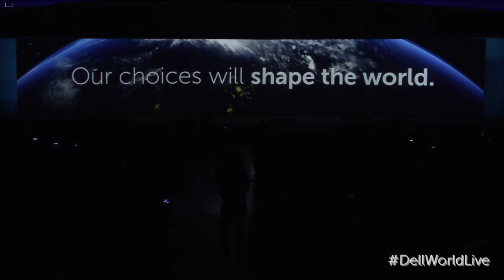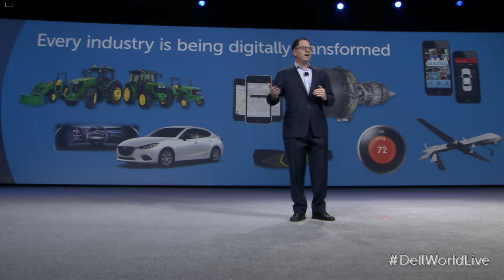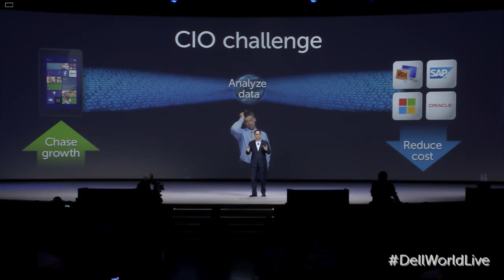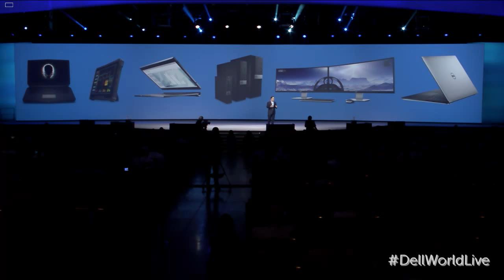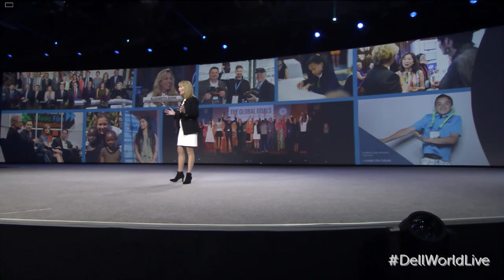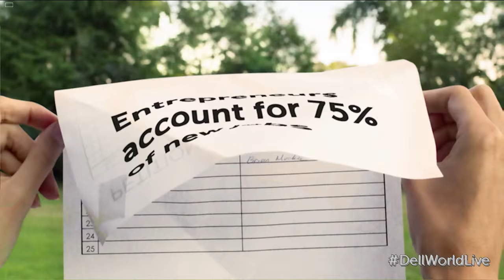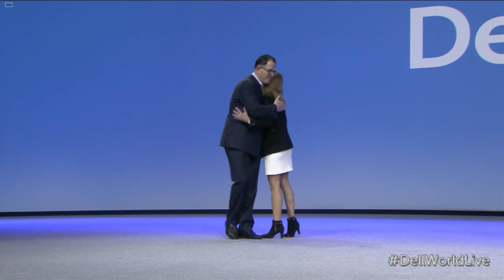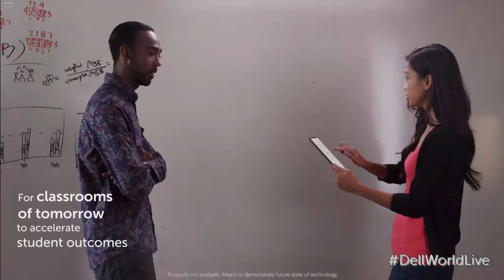Dell World Live, Get Acquainted to the Future of Technology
"Watch incredible innovations driving technology and amazing opportunities ahead, in the opening session of Dell World 2015. Transform the way organizations operate, people live and the world works.
Learn more about Dell World 2016 event and register now!"